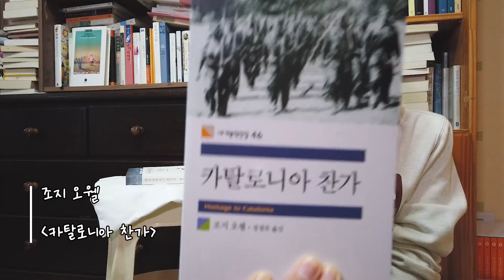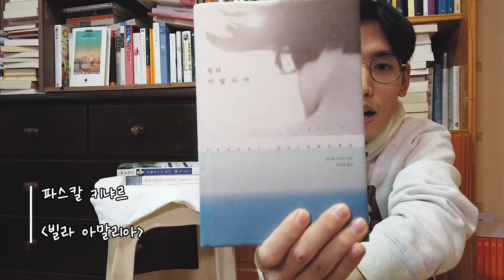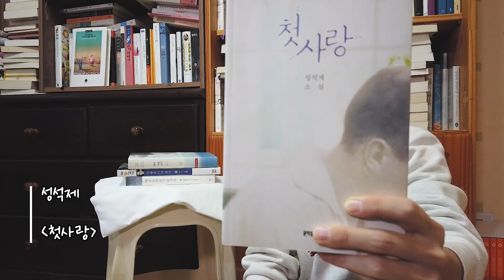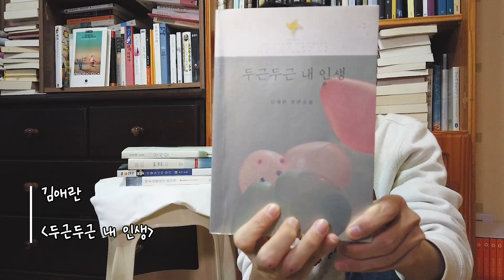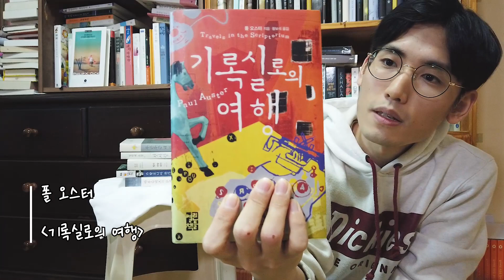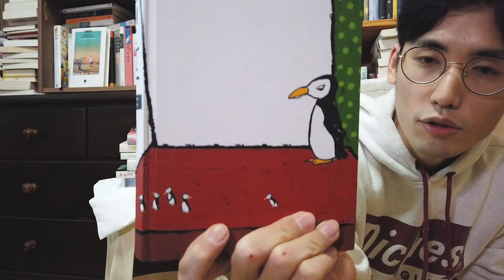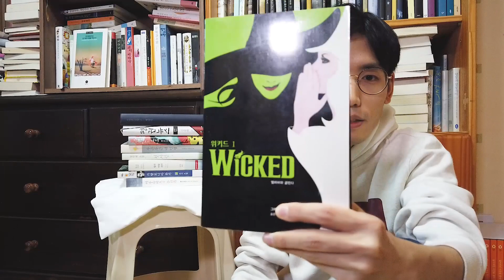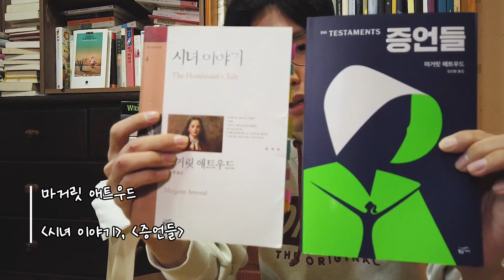소설덕후의 2020년 1월 독서 목록(1월 월말정산)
2020년 첫 번째 월말정산이네요. 생각해보니 월말정산도 한지가 1년이 넘었다니.. 와우...
도무지 시간은 줄어들지 않는 잡다한 영상이라서 죄송합니다만, 배속으로 혹은 틈틈히 나누어서 보시길 추천드립니다... 😅
일단 타임라인은 적어 놓겠습니다!

영상 시작 00:00
1. 헤더 모리스, '아우슈비츠의 문신가'  01:19
2. 조지 오웰, '카탈로니아 찬가' 04:15
3. 파스칼 키냐르, '빌라 아말리아' 07:41
4. 성석제, '첫사랑' 10:00
5. 김애란, '두근두근 내 인생' 12:20
6. 폴 오스터, '기록실로의 여행' 14:44
7. 김중혁, '펭귄뉴스' 17:43
8. 이청준, '매잡이' 19:50
9. 그레고리 머과이어, '위키드 1' 22:00
10~11. 마거릿 애트우드, '시녀이야기', '증언들' 24:22